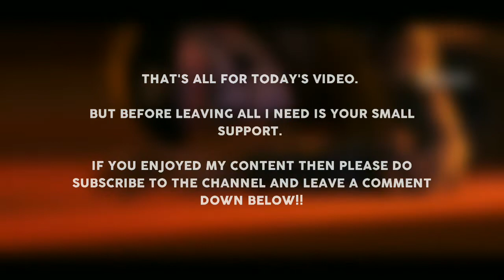8100UC Trick Banned | Google Play Purchase Data Rollback EXPLAINED IN HINDI | HydraBeast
🔘 Hey what'sup HYDRA SQUAD
So, Here's the thing those who used that 8100 UC Trick are getting temporary banned for some hours
Google will take all the UC back, as they said they are rolling out all the UC who used that trick!!

Don't skip any part in the video!!
Watch till the end for a better understanding 🍁

Bas video ko pure END tak dekhna!! 😊😋

➡️Discord : H¥Ðră#8230 (This Name Is Little Hard to Type)

🔸I Will See You Guys, In The Next Video Untill Then Ba-Bye🔹
~Ravi